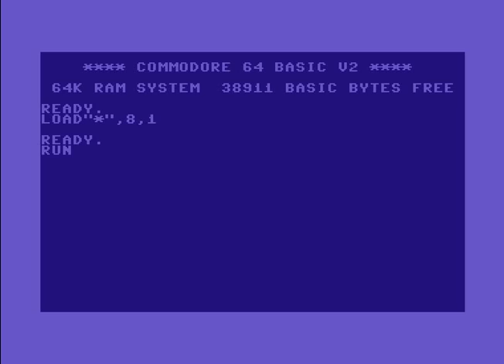Pirates of Denver (POD) (US) Intro 5 ! Commodore 64 (C64)